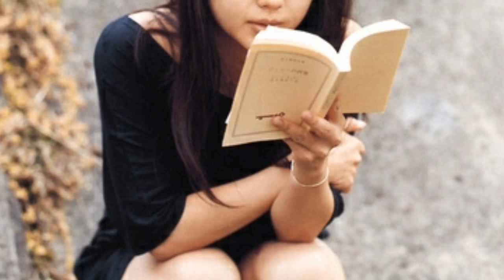film dewasa Jepang terbaik 2017 || Abe Mikako